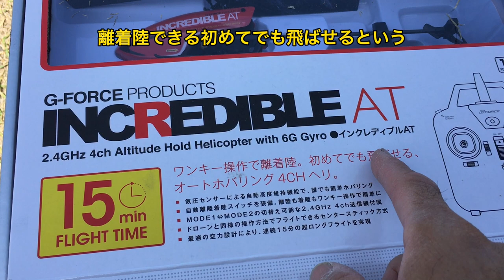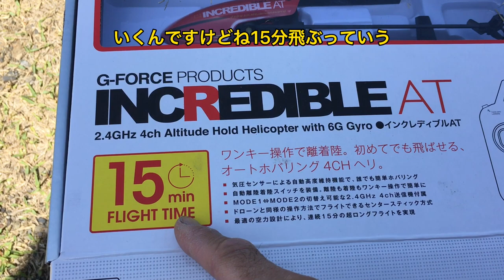ラジコンヘリ ありがとう！！登録者2000人達成！企画thank you! !! Achieved 2000 registrants! plan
ついにやって来ました！ありがとう企画！
第1回からはや1年4ヶ月動画数も1200超え
おかげさまで登録者2000人達成しました(*≧∀≦*)
これからも色々とサポート出来るよう頑張っていきます！

キーワードを集めて応募すると抽選動画が2倍楽しく見れる！
応募方法はキーワードが全て出た時に告知しますのでキーワード控えてないと順番がぐちゃぐちゃになるよ！
大文字小文字間違えないように！
説明文にはキーワード有りとか書かないので1日に２つ動画が上がった時はどちらかに入ってます
又編集が間に合わない時で抜ける時もあるかもですが抜けた時は次の日にキーワードが入ってます

Finally came!  Thank you planning!
 From the first time, the number of videos for 1 year and 4 months has exceeded 1200
 Updated almost daily
 Thanks to you, we have achieved 2000 registrants (* ≧ ∀ ≦ *)
 We will continue to do our best to support you in various ways!

 If you collect keywords and apply, you can enjoy watching the lottery videos twice as much!
 The application method will be announced when all the keywords appear, so if you do not write down the keywords, the order will be messed up!
 I don't write that there is a keyword in the explanation, so when two videos come up a day, I will enter either one
 Also, there may be times when editing is not in time, but when it is missed, the keyword is entered the next day.

Enfin venu!  Merci de planifier !
 Dès la première fois, le nombre de vidéos pendant 1 an et 4 mois a dépassé les 1200
 Mis à jour presque quotidiennement
 Grâce à vous, nous avons atteint les 2000 inscrits (* ≧ ∀ ≦ *)
 Nous continuerons à faire de notre mieux pour vous soutenir de diverses manières !

 Si vous collectez des mots-clés et postulez, vous pourrez profiter deux fois plus des vidéos de loterie !
 La méthode d'application sera annoncée lorsque tous les mots-clés apparaîtront, donc si vous ne notez pas les mots-clés, l'ordre sera foiré !
 Ne vous trompez pas !
 Je n'écris pas qu'il y a un mot-clé dans l'explication, donc quand deux vidéos sortent par jour, j'entrerai l'une ou l'autre
 De plus, il peut arriver que la modification ne soit pas effectuée à temps, mais lorsqu'elle est manquée, le mot-clé est saisi le lendemain.

 Merci de vous être abonné à la chaîne.

마침내 왔습니다!  감사합니다 기획!
 제1회부터는 1년 4개월동영상도 1200초
 거의 매일 업데이트
 덕분에 등록자 2000명 달성했습니다(*≧∀≦*)
 앞으로도 여러가지 서포트 할 수 있도록 노력하겠습니다!

 키워드를 모아 응모하면 추첨 동영상이 2배 즐겁게 볼 수 있다!
 응모 방법은 키워드가 모두 나왔을 때 고지하므로 키워드 앞두지 않으면 순서가 엉망이 될거야!
 대문자 소문자 실수하지 않도록!
 설명문에는 키워드가 있거나 쓰지 않으므로 하루에 두 동영상이 올라 갔을 때는 어느 쪽인가에 들어 있습니다.
 또한 편집이 늦지 않을 때 빠질 때도 있지만 빠졌을 때는 다음날 키워드가 들어 있습니다.

 구독 가입 잘 부탁드립니다

终于来了！ 谢谢策划！
 从第一次开始，1年4个月的视频数量已经超过1200
 几乎每天更新
 感谢您，我们已经达到了2000名注册人（* ≧ ∀ ≦ *）
 我们将继续尽最大努力以各种方式支持您！

 如果您收集关键字并申请，您可以享受观看彩票视频的两倍！
 当所有关键词出现时会公布申请方法，所以如果你不写下关键词，顺序就会乱了！
 不要犯错！
 我没有写说明里面有关键词，所以当一天出现两个视频时，我会输入其中一个
 另外，也有可能编辑不及时，但错过了，第二天就输入关键词。